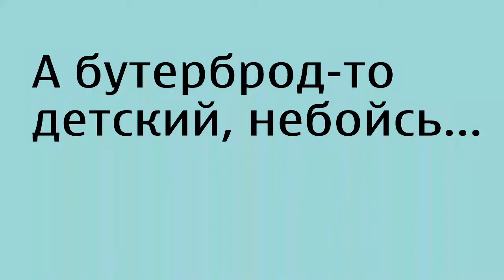Исход Часть1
Наш переезд.